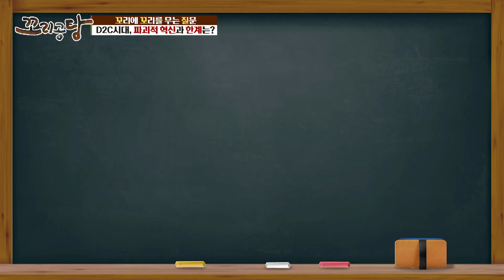[꼬리공탕 2부] D2C시대, 파괴적 혁신과 한계는?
[꼬리공탕 ep108]
 하두! (하이 두기들👋🏻)
아이디어 하나로 무모한 도전에 나선 스타트업은
어떻게 거대 글로벌 기업이 버티고 있는 시장에 진입할 수 있었을까요?

업계의 골리앗 기업을 상대해야 하는
신생 기업의 전략 뒤에는 바로 🔥D2C🔥가 숨어있습니다!

D2C란? 소비자 직접 판매로 "Direct to Consumer"를 뜻하는데요!

오늘은 비즈니스 시대의 새로운 모델을 제시한
D2C기업을 통해 성공과 실패 이야기를 들어보고
관련 키워드와 함께 퀴즈를 풀어보도록 하겠습니다!

📺 방송 시간 👉🏻 화 오후 12시

🧑🏻MC : 김태진, 문상훈
🧑🏻출연자 : 이동우 (이동우콘텐츠연구소 소장)